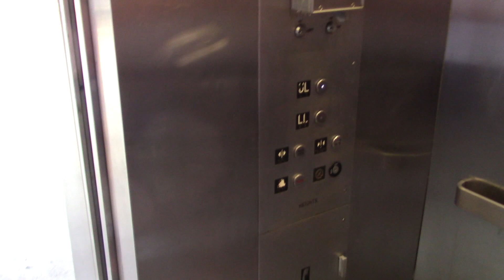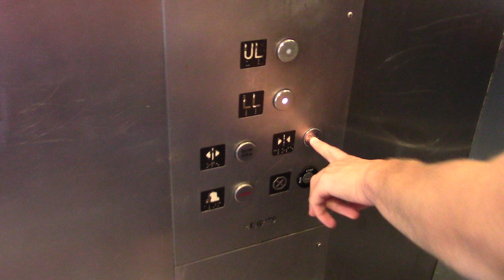Heights Hydraulic Elevators @ Crestwood Train Station - Tuckahoe, New York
Shot 8/27/19. While Me, William, Mike and his Mom Debbie were railfanning here, we took the elevators to the other side of the station. The first elevator is the only elevator at this station that I haven't filmed up until now. The second elevator though is a retake.